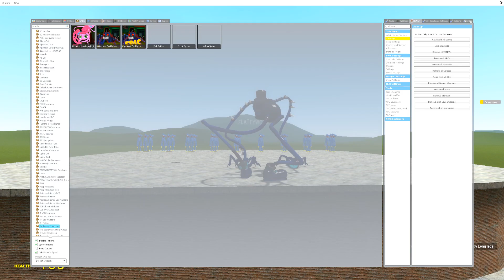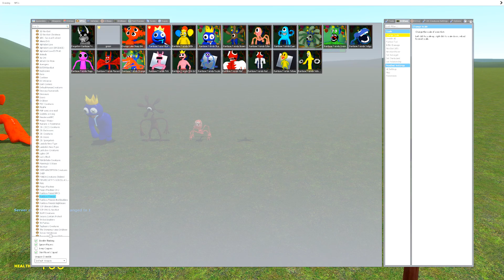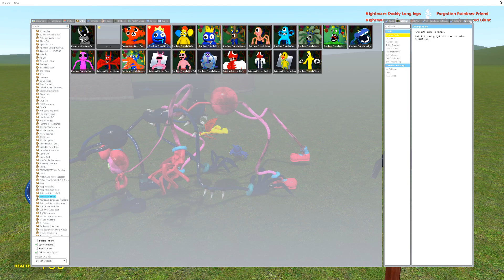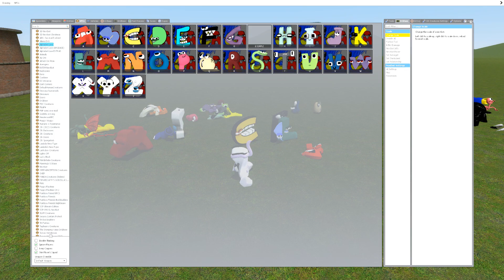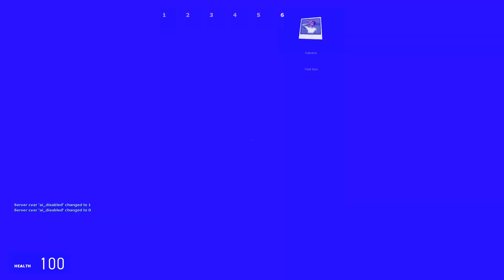Daddy Long Legs Nightmare vs Mommy Long Legs in Garry's Mod